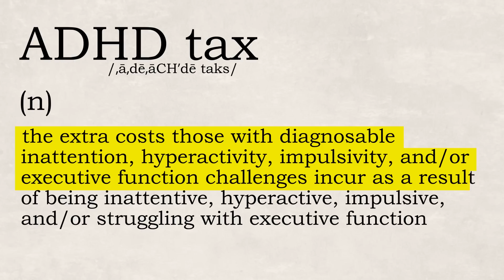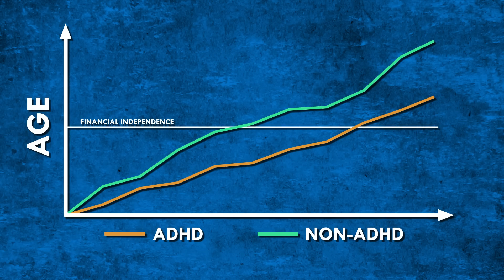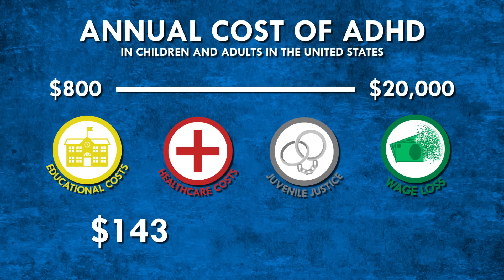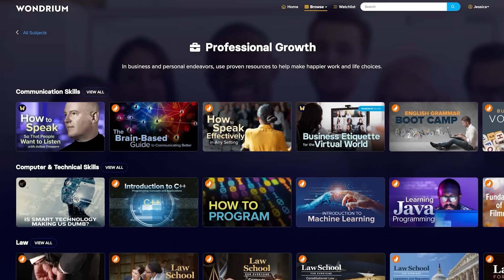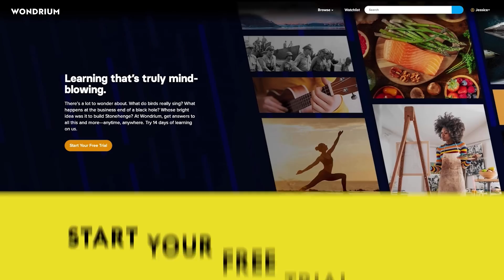Does the ADHD Tax Need to Be So High?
We suffer from the "ADHD Tax" every day, most of the time without even knowing it. So what exactly is the ADHD Tax, and why does it need to be so high?

Research Provided by: Farah Mahmud

Citations:
Pelham, J Consult Clin Psychol, 88, 2, 2020

Doshi, J Amer Acad Child Adol Psychiatry, 51, 10, 2012